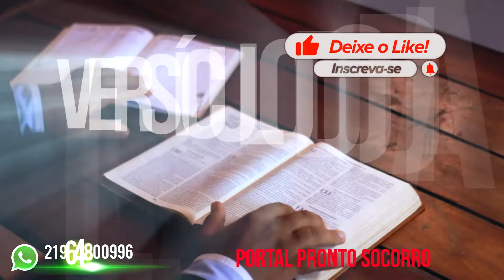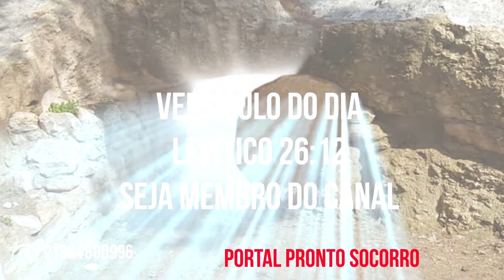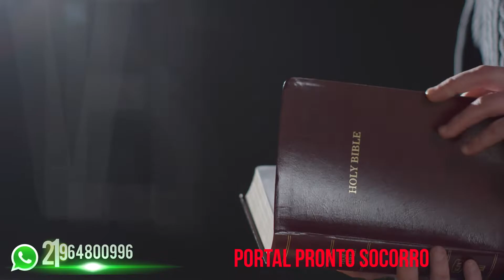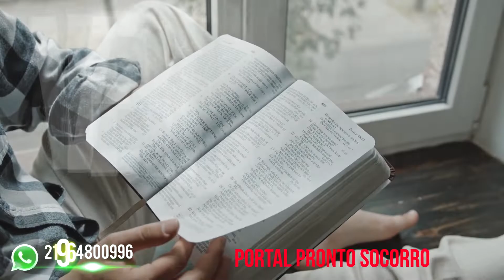Versículo do DIA – 12/11/2022 - Texto para meditação Levítico 26:12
Texto para meditação Levítico 26:12 diz:
"Andarei entre vós e serei o vosso Deus, e vós sereis o meu povo.”
Palavra-chave: “Relação de Aliança (amizade e familiar)”
Fundo musical: MELHOR FUNDO MUSICAL PARA PREGAÇÃO 2022 | PIANO + PAD Cedido gratuitamente pelo canal: Instrumental Piano Worship 🎧

Compartilha 🔄